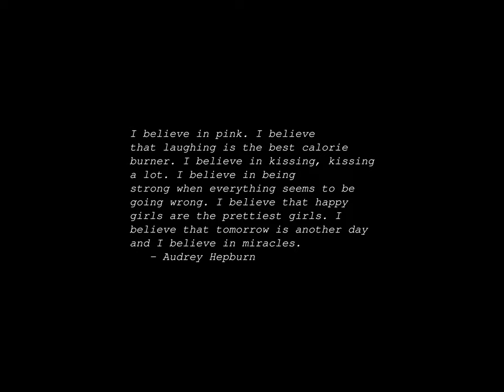Sunrise Time-lapse: Thursday, May 16, 2024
On this day:
   First report on SNOBOL distributed (within BTL), 1963
   Root beer invented by Charles Elmer Hires, 1866
   Discovery Day in Cayman Islands
   Vesak, the Day of the Full Moon
   International Day of Living Together in Peace
   International Day of Light

Today's random fortune, quote, or snark:
I used to be Snow White, but I drifted.
        -- Mae West